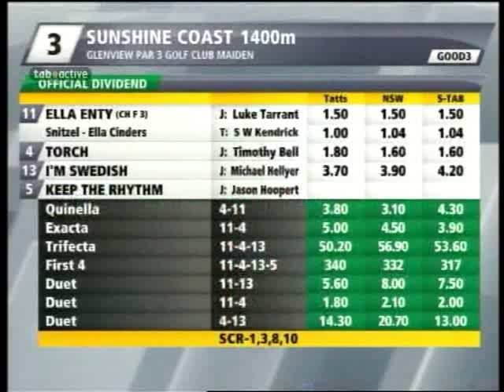26 10 2014 Sunshine Coast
Red Sraad Race 3 Sunshine Coast 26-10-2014